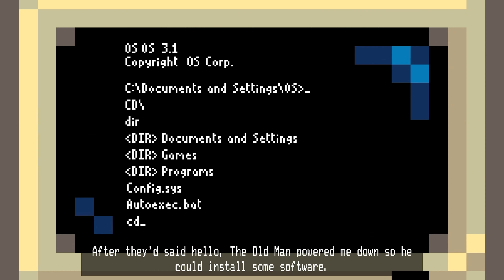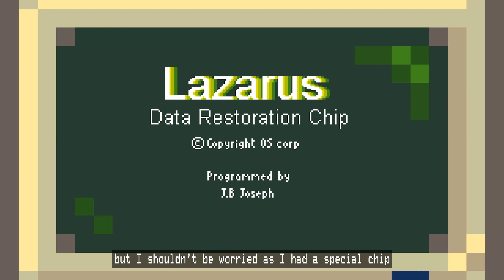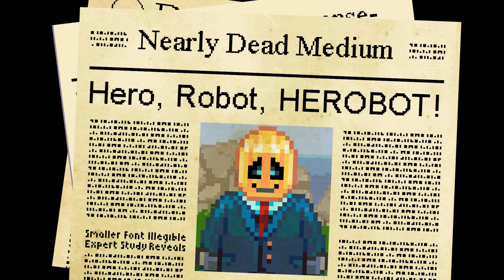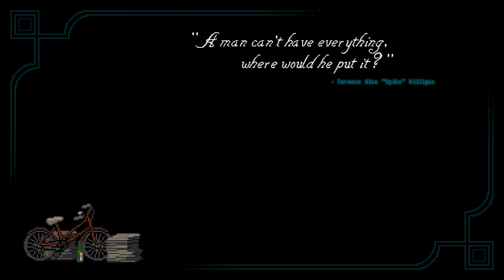Frindie Friday: Horace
The British humour and references are throughout Horace, and I love it!

Horace is a huge platforming adventure which pushes the boundaries of the genre with a profound story of a small robot learning of life, the universe and Douglas Adams. Made by videogame lovers for videogame lovers!